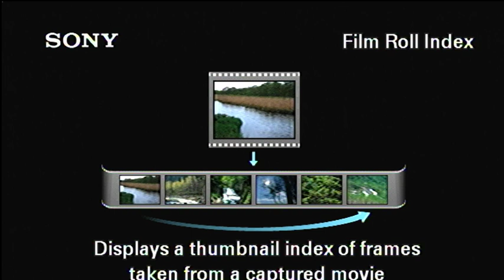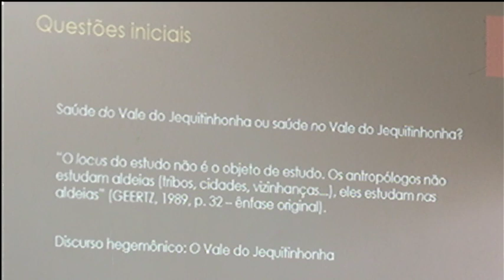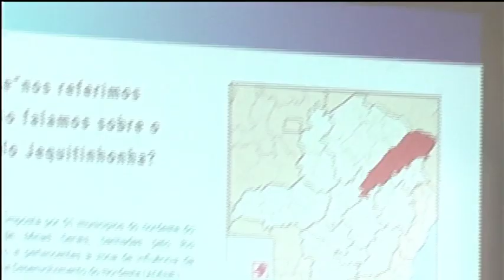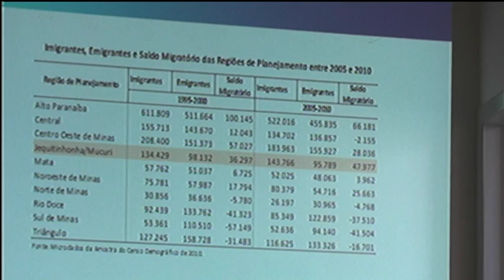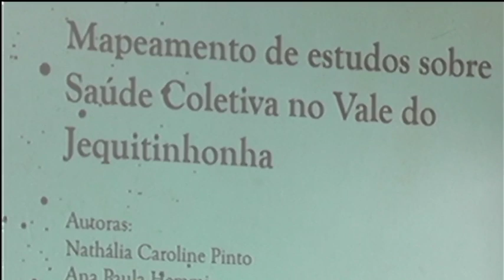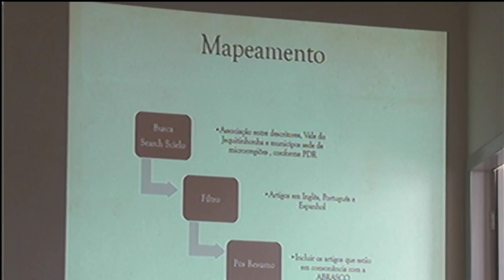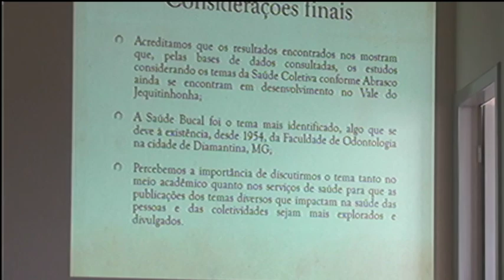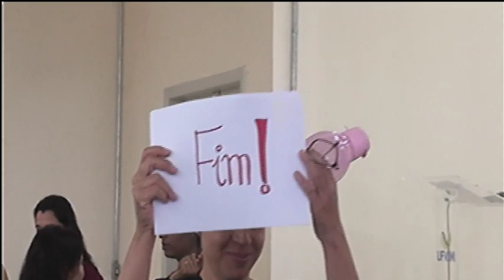II Encontro de Saúde Coletiva do Vale do Jequitinhonha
Evento promovido pelo Núcleo de Pesquisa, Estudos e Extensão em Saúde Coletiva.